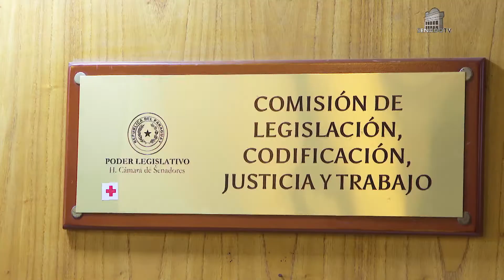Comisiones analizan proyecto de Ley sobre precios de los combustibles - 15-06-2022